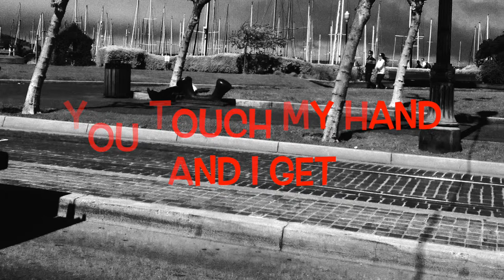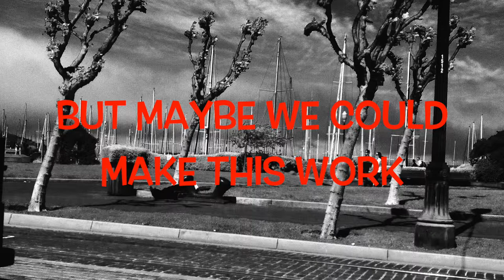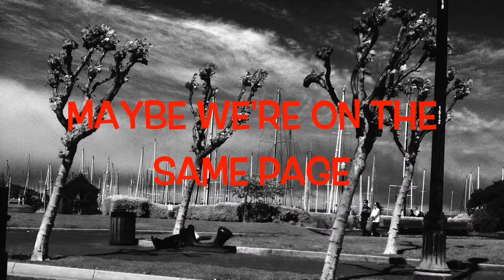Press Pause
Written by Renée Lamoureux
Album: 'I Fall For You' 2012

(Renée Lamoureux)

Six days in the sun with you
Cool breeze by the water
You touch my hand and I get
Chills down my spine
We read Vogue magazines
You make me a sandwich
Never tasted so good
You feeding me

If I could just press pause here
Then we could keep laughing til we break
Dancing like nobody’s watching us
I’m so gonna miss our special days
I promise to hold you in my heart
All these sweet memories I’ll embrace
But if you’d just say the word
Maybe we’re on the same page
And I won’t go back to Canada

The blending of two oceans
I’ve never seen such beauty
You and me is all that I think about
Being in your country
Now I have to leave to go home soon
Maybe we could make this work
10,000 miles apart
I’m too scared of getting hurt